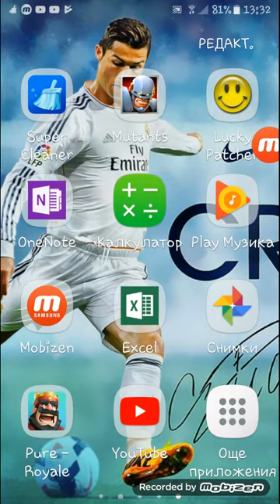Nai dobriq igrach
Pobedata e moq